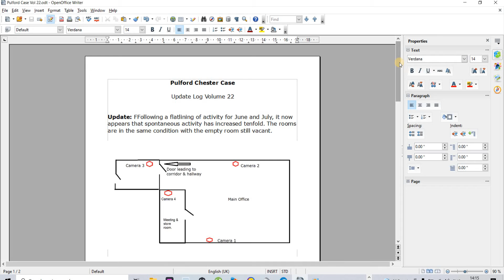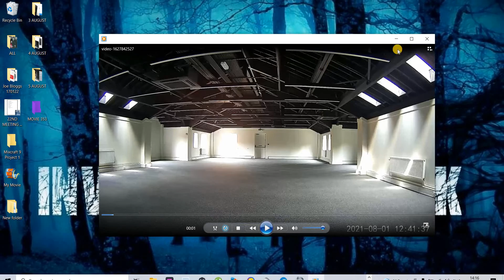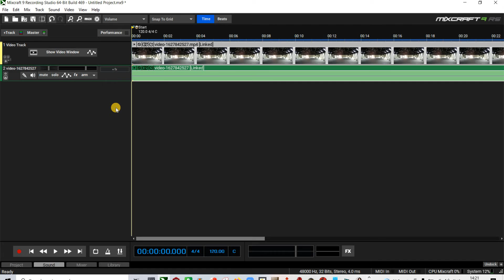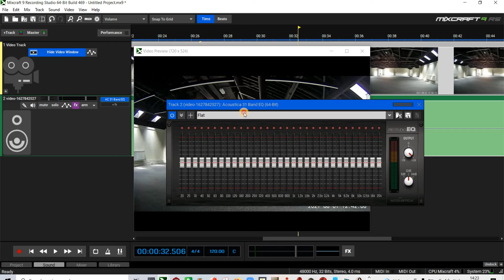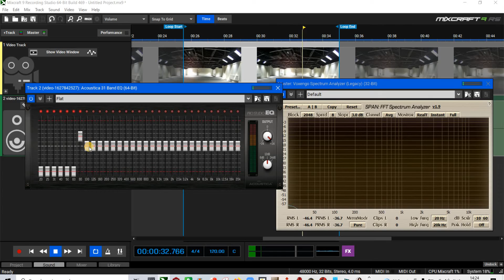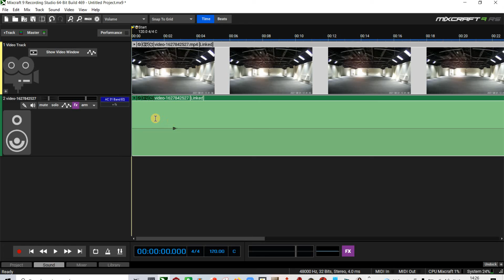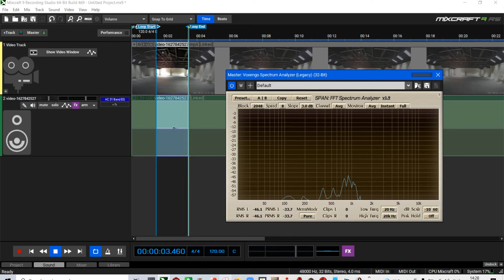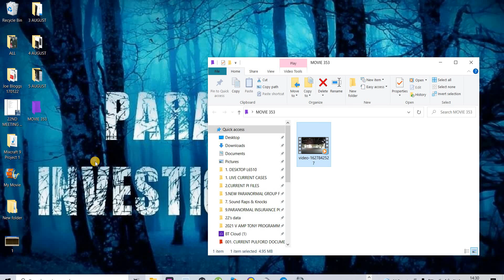Movie 354 | 3 August 2021 20.52hrs. Rap & stairs sensor activates light. Building deserted. Chester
Movie 354 | 3rd August 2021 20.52hrs. Top of stairwell area light sensor activates light with no one in the building. This sensor has for the previous 15 months been reliable and not previously false activated. One second before the light turns on, a low volume rap is heard. Is this a simple coincidence, or is this sound relevant to the light sensor turning on when no one was in the building?